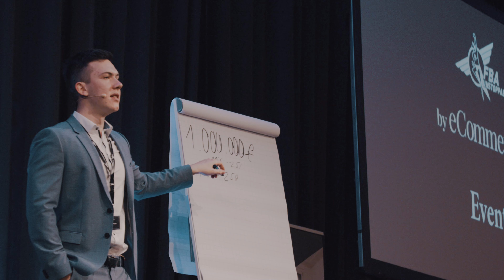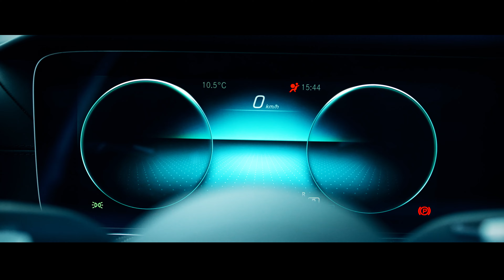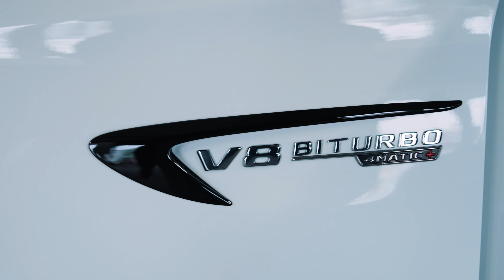Ich hole mein neues Auto Mercedes AMG E63s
🔑𝐒𝐭𝐚𝐫𝐭𝐞 𝐨𝐝𝐞𝐫 𝐒𝐤𝐚𝐥𝐢𝐞𝐫𝐞 𝐝𝐞𝐢𝐧 𝐞𝐢𝐠𝐞𝐧𝐞𝐬 𝐄𝐜𝐨𝐦𝐦𝐞𝐫𝐜𝐞 𝐔𝐧𝐭𝐞𝐫𝐧𝐞𝐡𝐦𝐞𝐧 𝐦𝐢𝐭 𝐃𝐞𝐮𝐭𝐬𝐜𝐡𝐥𝐚𝐧𝐝𝐬 𝐠𝐫öß𝐭𝐞𝐦 𝐍𝐞𝐭𝐳𝐰𝐞𝐫𝐤

📘FBA Unstoppable - Mit Amazon FBA starten
📘FBA Skalieren - Mit Amazon Skalieren
📘Ecommerce.de - Podcast und Blog

Wir haben in der Vergangenheit bereits weit über 500 Unternehmen erfolgreich aufgebaut und Menschen in die finanzielle Unabhängigkeit geführt. Buche dir jetzt ein kostenloses Erstgespräch in indem mein Team und ich mit dir gemeinsam klären, ob wir dir dabei helfen können dein eigenes Unternehmen aufzubauen oder zu vergrößern.

📘 𝗗𝘂 𝘄𝗶𝗹𝗹𝘀𝘁 𝗱𝗲𝗶𝗻 𝗙𝗕𝗔 𝗕𝘂𝘀𝗶𝗻𝗲𝘀𝘀 𝘀𝗸𝗮𝗹𝗶𝗲𝗿𝗲𝗻? Dann hol dir jetzt die Strategien um dein Business aufs nächste Level zu bringen

E-Commerce ist die größte Chance im Unternehmertum, die es jemals gab!
Ernsthaft, wir haben bereits 500 Menschen dabei geholfen mit Amazon FBA mehr Geld zu verdienen als in Ihrem 9to5 Job, und finanziell Frei zu werden.
ACHTUNG! Wir verkaufen keine 0815 Kurse, sondern begleiten unsere Teilnehmer über mehrere Monate bis zum Erfolg.

Über Nicklas Spelmeyer:
Nicklas Spelmeyer ist Geschäftsführer von mittlerweile 5 GmbH's in Deutschland, aus den Bereichen Handel, Consulting & Marketing, außerdem führt er die Geschäfte der einer US-Amerikanischen Beteiligung(Tag8 Corp.).
Vor über 4 Jahren hat er selbst damit gestartet Produkte über Amazon zu Verkaufen und seit dem  hunderten Menschen dabei geholfen, das selbe zu erreichen.
Gemeinsam mit seinem Team Coacht er Menschen und zeigt ihnen von A-Z wie ein erfolgreiches Amazon FBA Unternehmen aufgebaut ist.  Außerdem gibt er Online Händlern und Anfängern ein Netzwerk und die nötigen Kontakte um schneller und besser voran zukommen.
Arbeitet tut er aus seinem Büro nahe des bekannten Kurfürstendamm in Berlin und beschäftigt insgesamt über 20 Mitarbeiter in Vollzeit auf knapp 300m2.

Viel Erfolg!